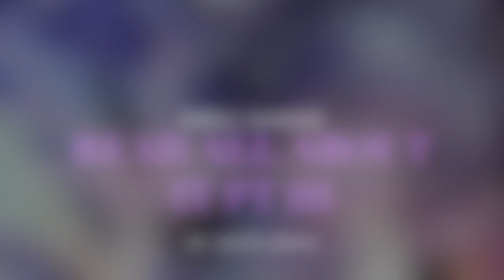Read all about it ~Nightcore~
Cover of Read all about it By: Emili Sande

This is am emotional song, and it's too real for comfort.